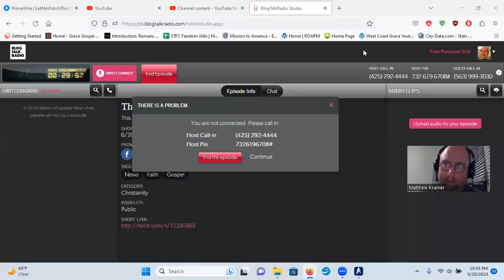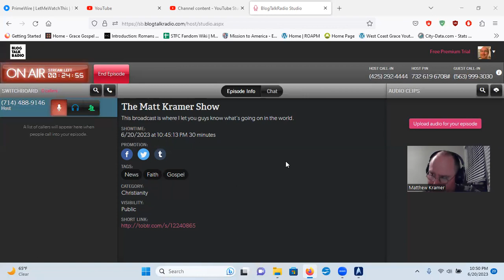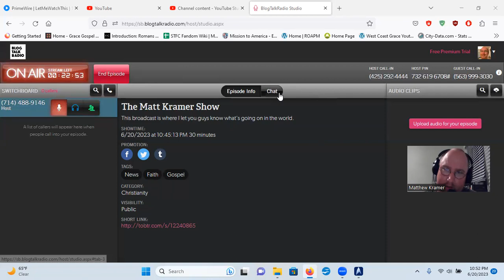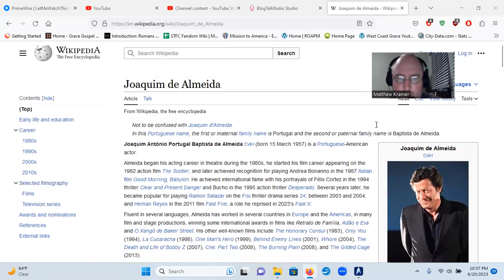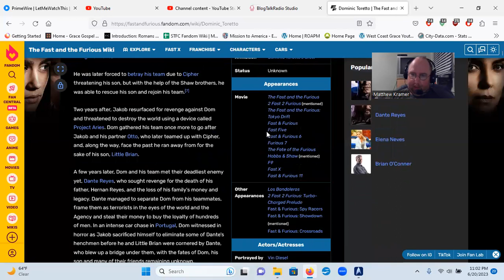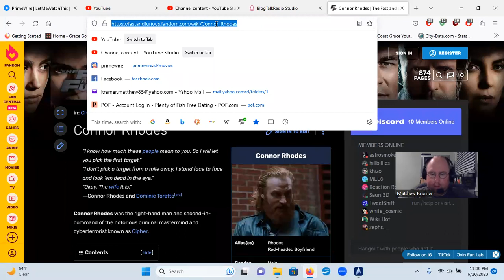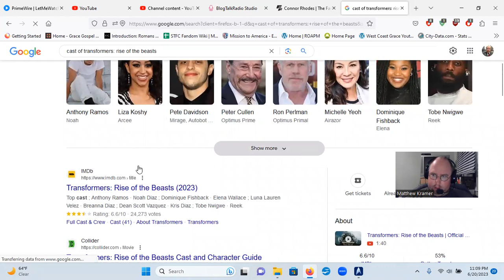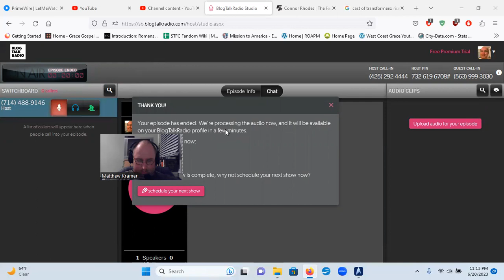The Matt Kramer Show (Blog Talk Radio) Movie Review Special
In this episode, I review 3 movies:

Live Action @thelittlemermaid9544 littlemermaid, @FastandFuriousX fastx, and @TransformersOfficial